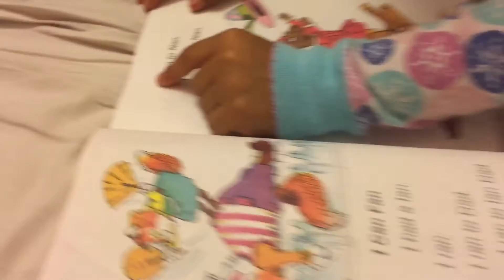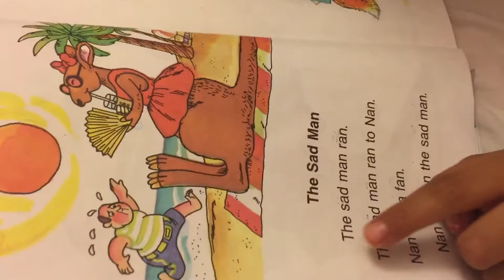I am so proud of my little girl (Olivia) reading before bed time. 4 years old